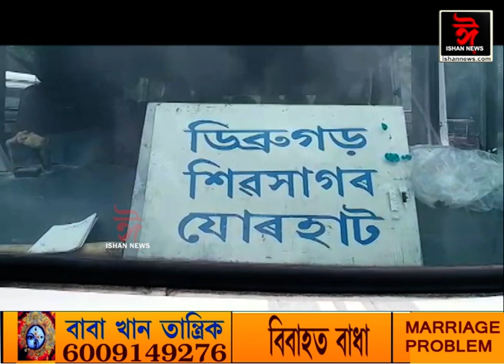বিপৰীত মেৰুত চৰকাৰ বাছ-চালক সন্থা। স্তব্ধ উজনিৰ যাতায়াত ব্যৱস্থা।